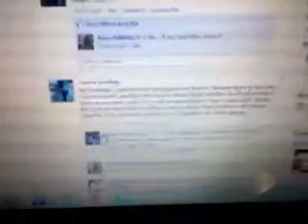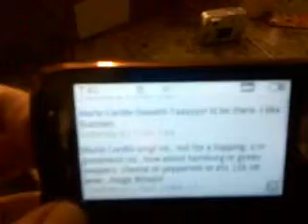Bunny pizza take 1